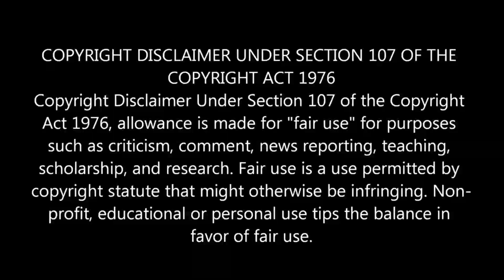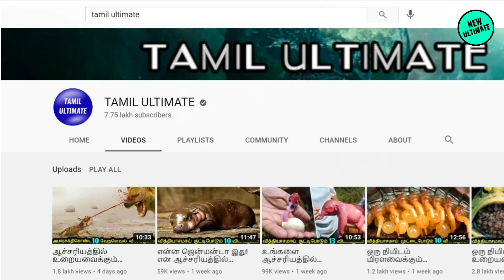500 மனைவிகள், உலக மக்கள் தொகையில் 11% பேரை அழித்த செங்கிஸ்கான் பற்றிய மிரளவைக்கும் உண்மைகள்! | Tamil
500 மனைவிகள், உலக மக்கள் தொகையில் 11% பேரை அழித்த செங்கிஸ்கான் பற்றிய மிரளவைக்கும் உண்மைகள்!